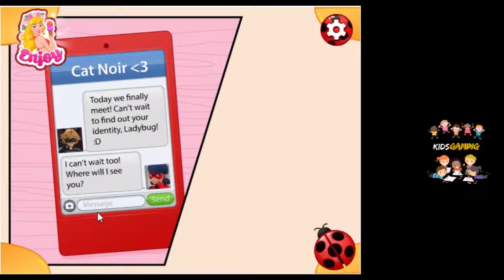Ladybug Secret Identity Revealed | Miraculous Ladybug Episode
KidsGaming Channel

In this episode we help with the date of Miraculous Ladybug and Cat noir. They are texting in secret identity, but they want to meet as Marinette and Adrien. Can you do that for them? Ladybug needs a hand with dress up clothes, so she can go for date as Marinette, make her beautiful for Adrien. In second part we help Cat Noir to look as Adrien, so dress him up for date with uncovered Miraculous Ladybug know as Marinette. You can finish text message with collected items and tell us why they didnt meet on the end.

IG ❤ - KidsGaming